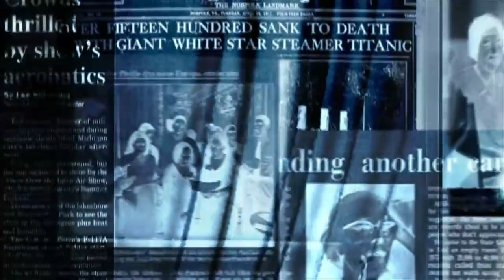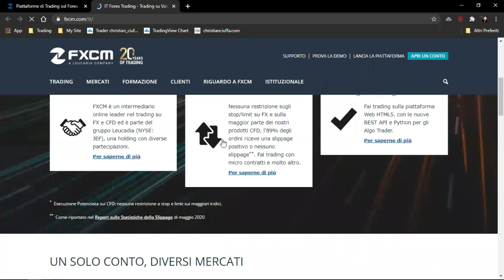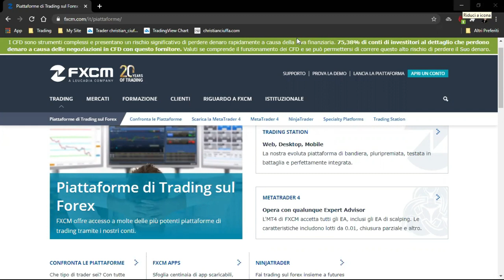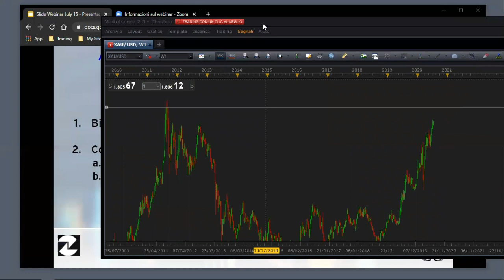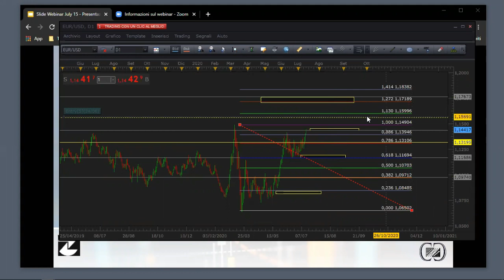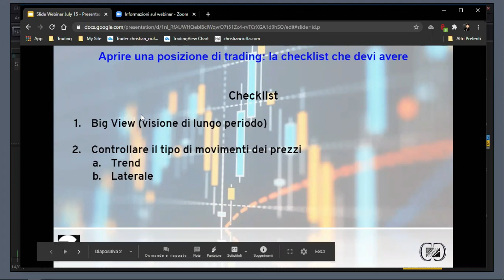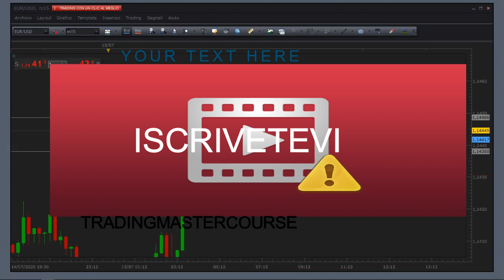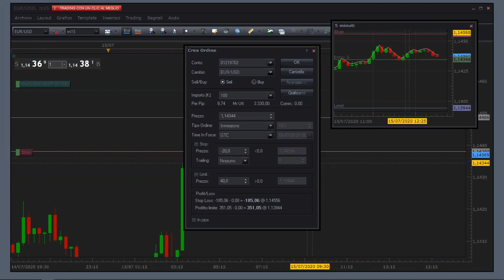Aprire una posizione di trading: la checklist che devi avere con Christian Ciuffa e FXCM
Quando inserisci una posizione è importante avere sotto controllo tutto quello che serve a fare ciò che vuoi fare, niente va lasciato al caso.
In questo webinar avrai una check list dei passaggi che tutti i trader devono fare.